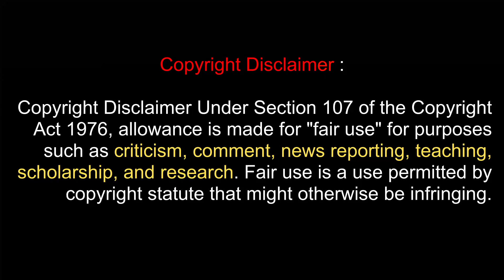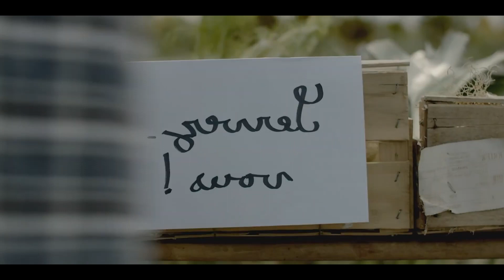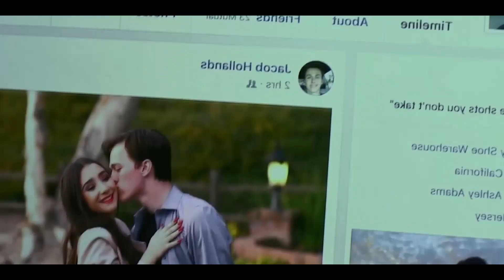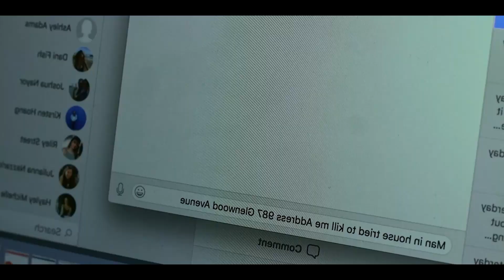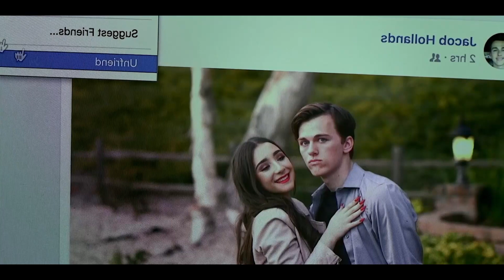Ye 4 Kahaniyan Aaj Raat Bhar Daraengi - Tell Me A Creepy Story (2023) Explained In Hindi | Anthology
Tell Me A Creepy Story 2023 Plot Summary -
Collection of horror stories features some bone-chilling tales dealing with serial murderers, home invasions, insatiable hunger, and more.

Credit:
Directors :
Samuel Dawe, Félix Dobaire, Stuart Graham